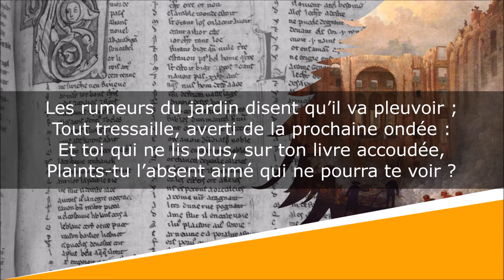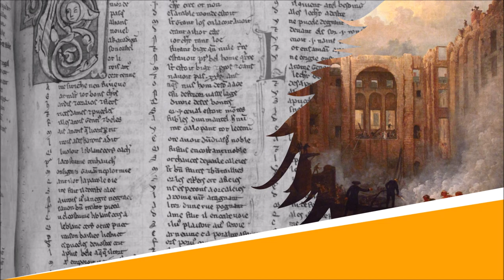La Jeune fille et le ramier - Poésie - Marceline Desbordes-Valmore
La Jeune fille et le ramier
Poésies inédites

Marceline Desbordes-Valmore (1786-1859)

Lecture : AB
Portrait de couverture : Constant Joseph Desbordes
Illustration de fond : Hubert Robert

Texte :
Les rumeurs du jardin disent qu’il va pleuvoir ;
Tout tressaille, averti de la prochaine ondée :
Et toi qui ne lis plus, sur ton livre accoudée,
Plaints-tu l’absent aimé qui ne pourra te voir ?

Là-bas, pliant son aile et mouillé sous l’ombrage,
Banni de l’horizon qu’il n’atteint que des yeux,
Appelant sa compagne et regardant les cieux,
Un ramier, comme toi, soupire de l’orage.

Laissez pleuvoir, ô cœurs solitaires et doux !
Sous l’orage qui passe il renaît tant de choses,
Le soleil sans la pluie ouvrirait-il les roses ?
Amants, vous attendez, de quoi vous plaignez-vous ?